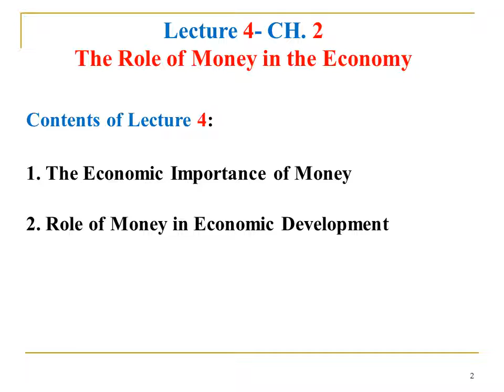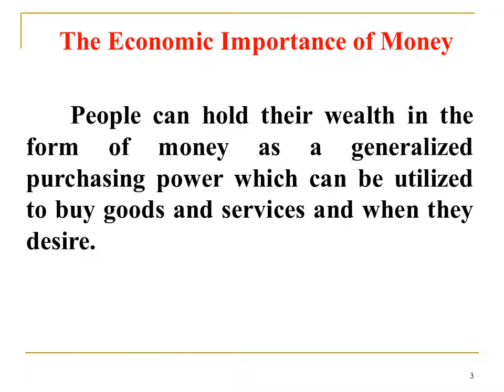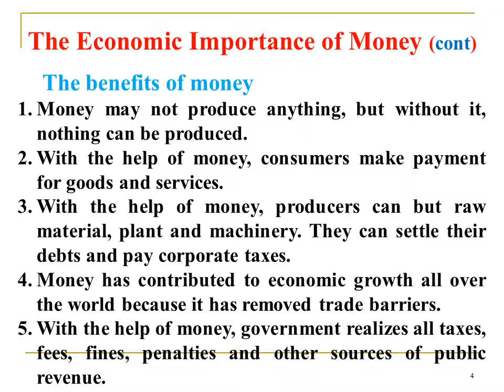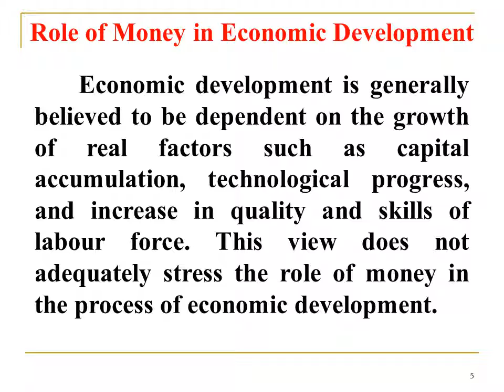MGT Level 3 ECO304en lecture4 14 11 2020